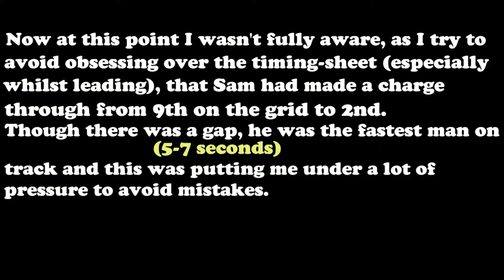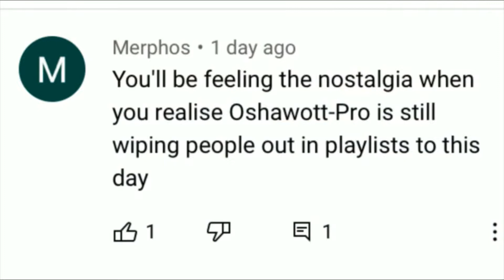Spro League S8 R2 | Double Dog D'Airport '18 | (HIGHLIGHTS) | GTA Online Racing Championship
My POV from round 2 of the S8 Spro League